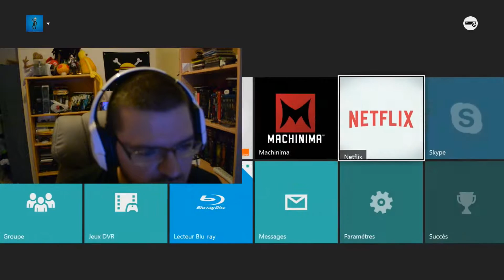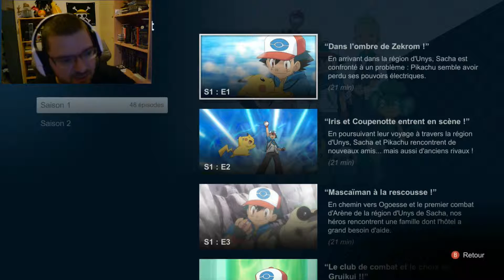NETFLIX sur XBOX ONE Découverte [Cam com FR] HD 1080